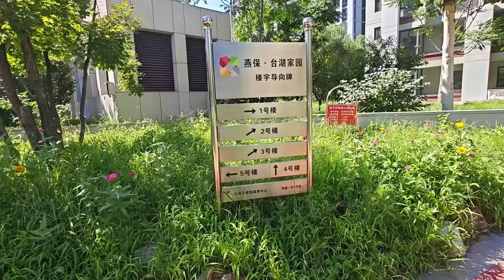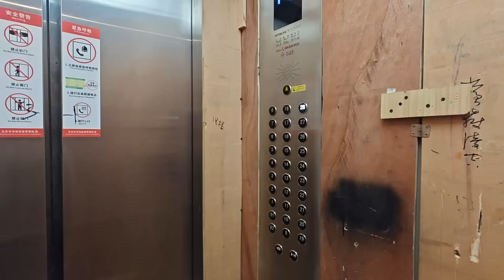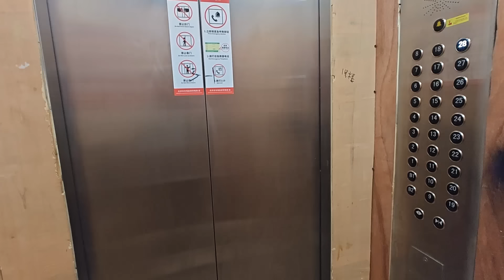北京保障房到底咋样？太TM远了！和公务员小区对比？饿不死相对公平？ 移民是为啥#北京房价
保障房到底咋样？太TM远了！和公务员小区对比？饿不死相对公平